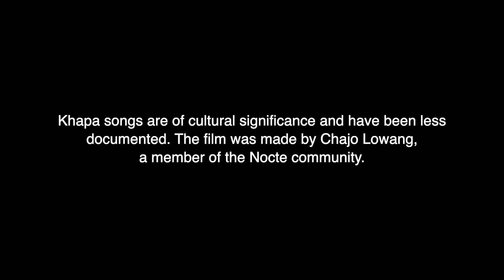Khapa: The Song of Nocte | Stories from the Ground: Northeast India | The Habitats Trust Films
In Borduria village, the Khapa songs are central to the Chalo Loku festival. With few leaders remaining, these songs are fading with the older generations. If the younger generation doesn’t learn them, the tradition—and a part of the Nocte identity—will disappear. Passing on traditions is essential to keeping a culture alive.

Filmmaker: Chajo Lowang
Language: Nocte, Khapa

This film is a part of ‘Stories from the Ground: Northeast,’ a new film series by The Habitats Trust and Dusty Foot Productions, featuring 50 shorts by local filmmakers that celebrate the culture, traditions, and biodiversity of the region.

The Habitats Trust (THT) was co-founded in 2018 by Roshni Nadar Malhotra, Chairperson of HCL Tech and Shikhar Malhotra, Director, HCL Corporation. Both of them are Trustees of The Habitats Trust. The Trust aims to conserve and restore ecological functionality as a pathway towards human well-being. It works with a special focus on the conservation of lesser-known species and habitats that are threatened, but often neglected and are in urgent need of conservation attention. THT works in 26 states and union territories across India with 100+ partners on ground. Over the years, THT has produced over 190 films which highlight local conservation heroes, along with shining a spotlight on lesser-known species and habitats.